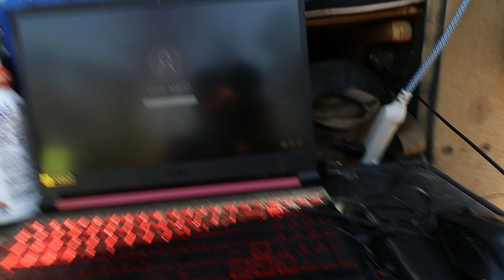La Bonita Jamoree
- Lifeoftrevorofficial.com

- 6736 N Commercial Ave Portland OR 97217

My Sunglasses

Video Gear
Editing software

My Camera!

Second Camera

My Mic

Gorilla Pod

My GoPro

My Drone

Jeep Gear

Roof Rack

Seat cover

Gas Can

CJ7 Tailgate

Camping Gear!

Bed Pad

Knife Sheath

My Hatchet

Laundry bag

My Fridge

My Bow

Bow quiver

Propane stove

Coffee Grinder